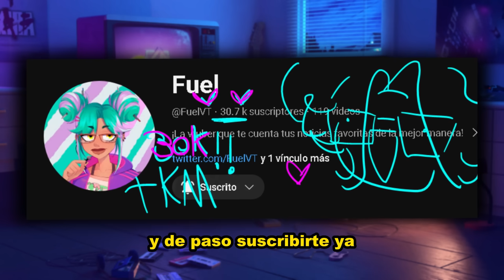LOS PREMIOS NO SIRVEN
Los Vtubers les gusta ser reconocidos y premiarse entre ellos es una buena forma de hacerlo.
Pero ¿Realmente es algo de lo que estar orgulloso?